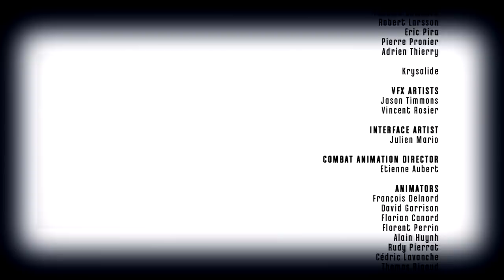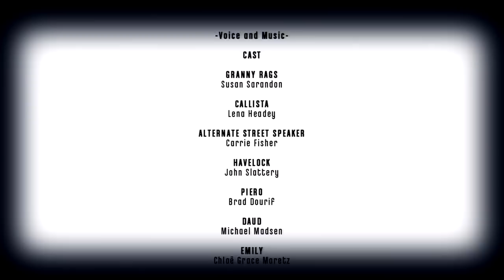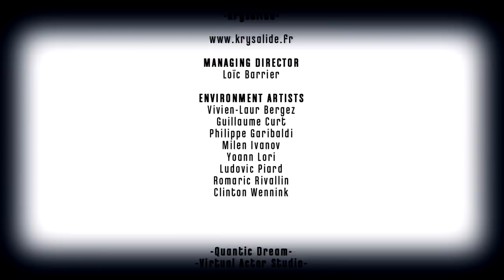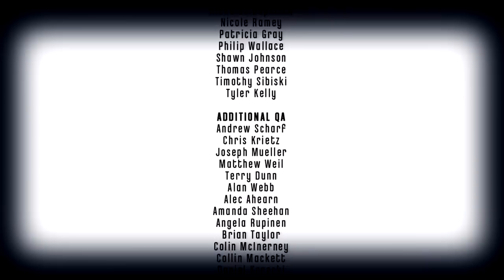Dishonored Ending - Gameplay Walkthrough Part 26 - Rescue Emily - Mission 9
NEW Dishonored Gameplay Walkthrough Part 26 includes the Ending of the Dishonored Story for Xbox 360, Playstation 3 and PC. This Dishonored Gameplay Walkthrough will also include a full Review and the Endings.

Dishonored is a first person stealth-action game developed by Arkane Studios, creators of Arx Fatalis and Dark Messiah of Might & Magic, and published by Bethesda Softworks, publisher of games like The Elder Scrolls V: Skyrim and Fallout 3. The project is headed by Harvey Smith (Co-creative director), the lead designer of Deus Ex, and Raf Colantonio, the founder of Arkane Studios.

Dishonored, set against the backdrop of the city of Dunwall and the Rat Plague, follows the story of Corvo Attano, the last bodyguard to the Empress, Jessamine Kaldwin. Corvo is falsely implicated in his charge's death by Hiram Burrows, her usurper and Lord Regent, and is ultimately imprisoned. Driven by revenge, he escapes from prison years later, and becomes an infamous assassin as he strives to avenge his, and the Empress', fate.

The game features a "Chaos" system that tracks Dishonored's world-state. The more disruptive your actions, the more chaotic the world becomes. For instance, though an area may initally be calm, players can disrupt that serenity. Some actions are less chaotic, such as killing a guard and hiding his body in a dumpster, whereas raising an alarm or killing a civilian in broad daylight will provoke a greater response from the environment. The opposite is also true, and there are side-missions which, if executed properly, will lower existing Chaos.